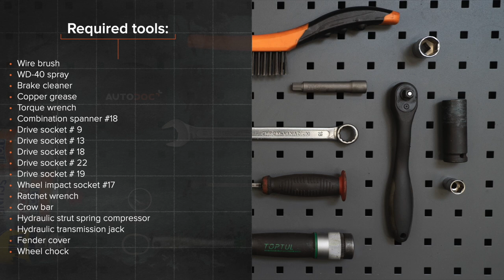Hvordan bytte fjærbenslager der på BMW E36 [AUTODOC-VIDEOLEKSJONER]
Hvordan bytte fjærbenslager på BMW 3 (E36) 2.5 Sedan 1990–1998 [AUTODOC-VIDEOLEKSJONER]

Fjærbenslager til kjøretøyet BMW 3 Convertible (E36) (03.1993–04.1999) / BMW 3 Coupe (E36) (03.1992–04.1999) / BMW 3 Touring (E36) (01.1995–10.1999) / BMW Z3 Coupe (E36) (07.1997–06.2003) / BMW Z3 Roadster (E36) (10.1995–01.2003) bør som regel erstattes i én og samme prosedyre. Det er imidlertid noen små forskjeller, på grunn av spesifikke egenskaper ved kjøretøyets design.

0:00 — BMW 3 (E36) – fjærbenslager / fjærbeinslager / tårnlager / støtdemperlager: trinn-for-trinn veiledning for utskifting
01:10 — Løsne hjulboltene.
01:53 — Skru løs festene som binder kuleleddet til kontrollarmen.
04:29 — Installer en ny topp sjokk strut mount.
05:18 — Behandle setet/festepunktet til fjærbeinet på styrespindelen.
08:05 — Skru inn boltene.